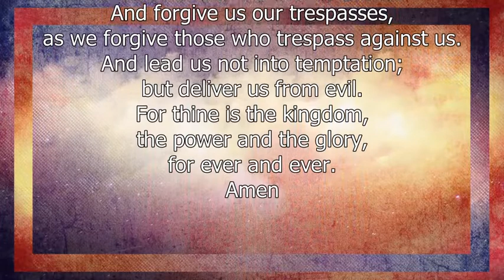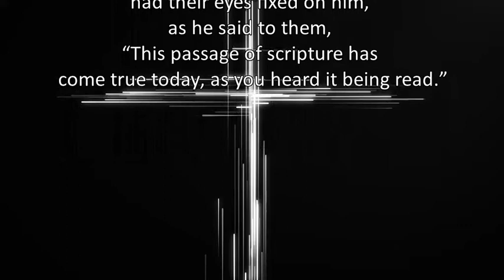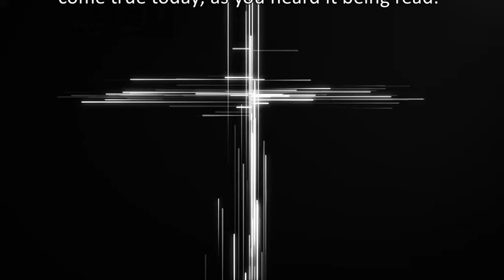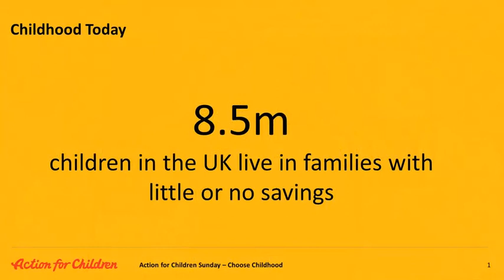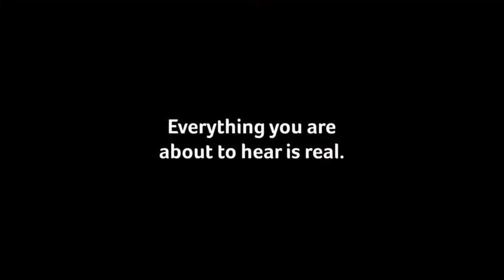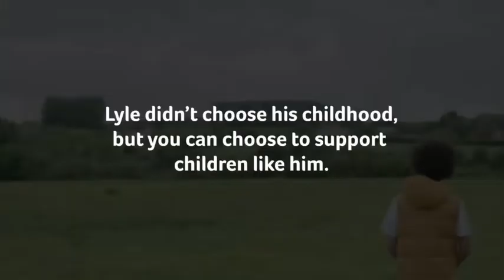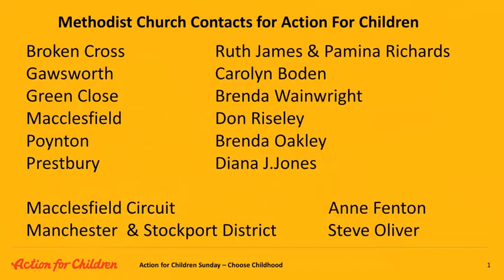A service for Action for Children Sunday, 12.7.20